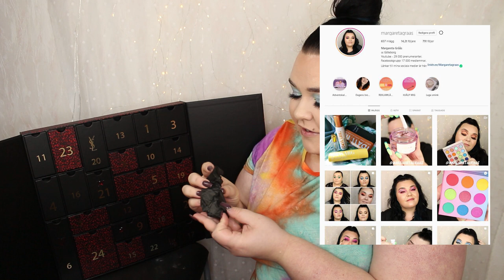ÖPPNAR YSL ADVENTSKALENDER 2020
Yves Saint Laurent Advent Calendar